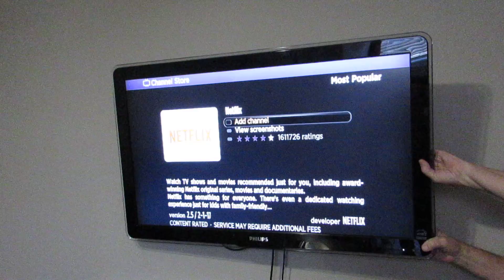Demo Range of adjustment Tilt/Pan Articulating Arm Wall Mount Bell'O Digital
Bell'O Digital Short Demo Range of adjustment Tilt/Pan Articulating Arm Wall Mount for 32 in. - 55 in. TVs Again,  if you have any questions please ask them. Thank you very much. Jamest